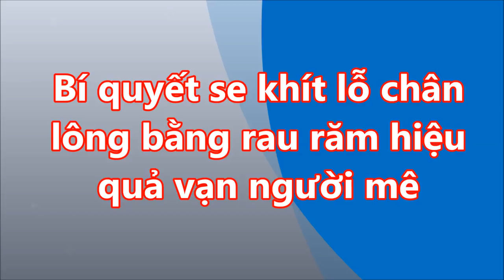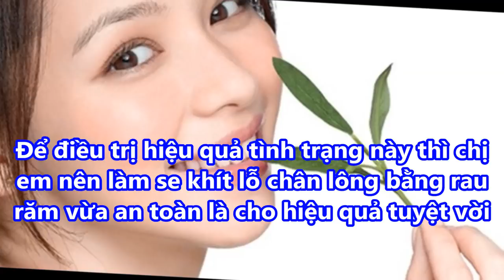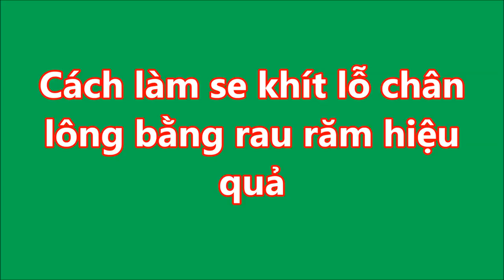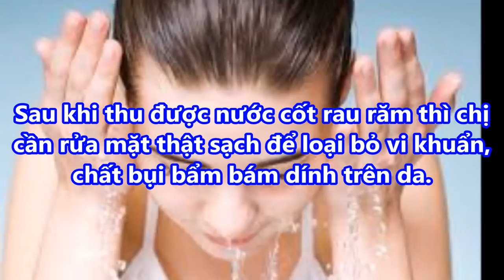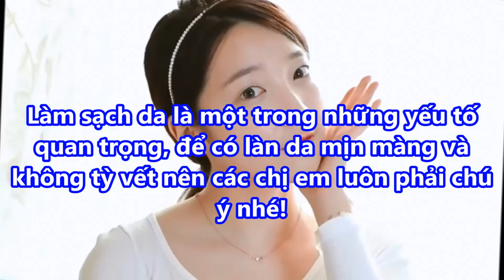Bí quyết SE KHÍT LỖ CHÂN LÔNG bằng RAU RĂM hiệu quả KHIẾN VẠN NGƯỜI MÊ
-  99% phụ nữ “điên cuồng” đi mua oxy già về trị mụn, dưỡng da, làm trắng răng sau khi phát hiện công dụng: